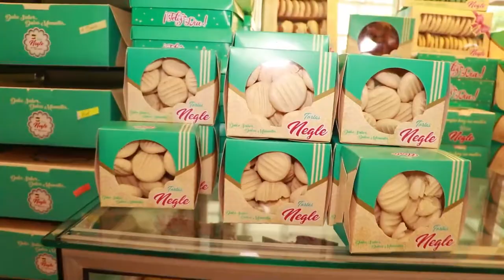ALLANAN 'LA TRAMACÚA' EN VALLEDUPAR Y HALLAN 15 CELULARES